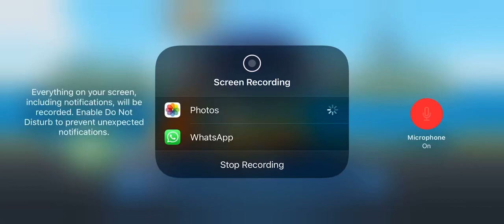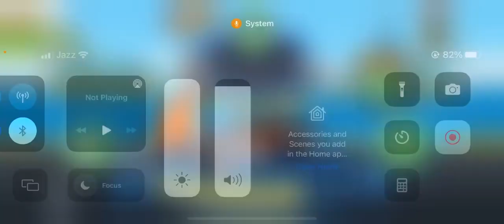Xot wheels unlimited